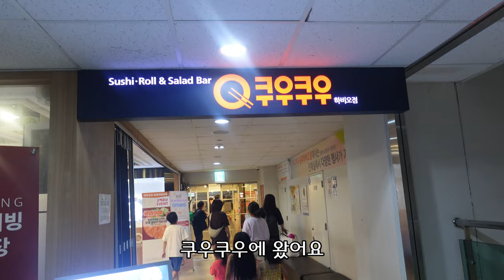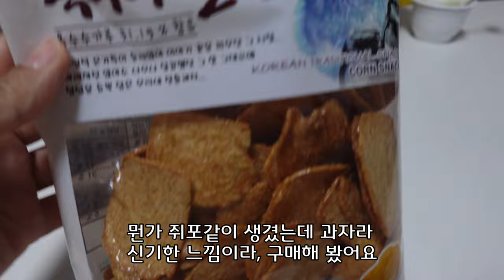육아 브이로그 ) 속담 맞추기 , 스텔라장의 빌런 감정넣어 COVER 해보기 ㅋㅋ